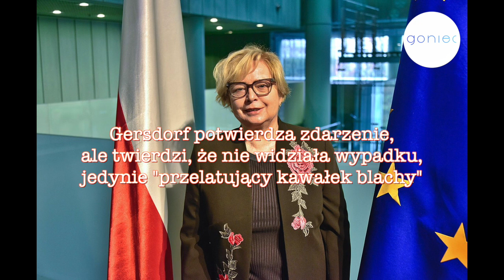PILNE! Śmiertelny wypadek na S8. Gersdorf nie udzieliła pomocy?!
Śmiertelny wypadek na S8 w okolicach Zambrowa. Na miejscu prof. Małgorzata Gersdorf, która miała nie udzielić pomocy, ani nie zadzwonić po karetkę. Twierdzi, że nie zauważyła wypadku i myślała, że rozbijający się motor to blacha z ciężarówki.